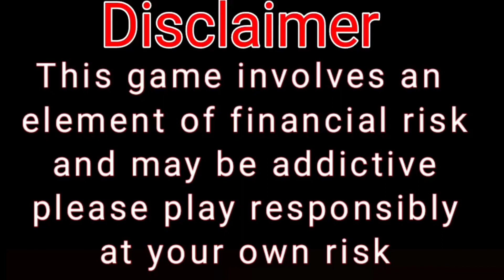KKR vs LSG Dream11 Prediction, KKR vs LSG 28th Match Dream 11 Team Today Match, KOL vs LKN Dream11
Description

⬆️🤝 for real time updates and changes in final teams of All important Cricket and Kabaddi Matches.

Hello and Welcome Friends, Here we have discussed Winning Analysis of 28th Match of Indian Premier League, 2024 between KOLKATA KNIGHT RIDERS vs LUCKNOW SUPER GIANTS. We have discussed about IPL 2024 Batting Order, Recent Form, Key Players, Small League Captain Vice Captain, IPL 2024 Grand League Captain Vice Captain, Recent Matches at Venue, IPL 2024 Players performance at venue.

Fantasy Prediction For Free is one of the best place for Detailed Fantasy Preview, Stats, Insights, Record and In Depth Analysis for IPL 2024 Dream 11 Grand League 1st Rank Team Tips.

We have provided information as per our knowledge and experience and we don't force anybody to use it.

1. The Analysis and Prediction shown in This Video is based on my research, experience and thinking and You are not force to adapt the same. You are completely free to predict your own teams.

2. Dream11 takes great care to comply with all central and state legislation in India to ensure that our users are fully protected. Every contest on our platform is carefully designed to comply with applicable statutes and regulations in India.
Dream11 is a legitimate business activity protected under Article 19(1)(g) of the Constitution of India and playing on Dream11 constitutes a ‘game of mere skill’, which makes the Dream11 game exempt from the provisions of the Public Gambling Act, 1867 (PGA).

3. All credit for copyright material used in video goes to respected owner.

4. This game involves an element of financial risk and it may be addictive please play responsibly and at your own risk.

Image Courtesy : IPL

KKR vs LKN 2024 Dream11
KOL vs LSG Dream11 Prediction
Kolkata vs Lucknow Dream11
Kolkata Knight Riders vs Lucknow Super Giants Dream11
KKR vs LKN Dream11 Grand League Teams
KKR vs LKN Dream11 1st Rank Team
KKR vs LKN Dream11 Mega League Teams
LKN vs KOL Dream11 Team Today Match
LSG vs KKR Dream11 Prediction
LKN vs KKR Dream11 prediction today match